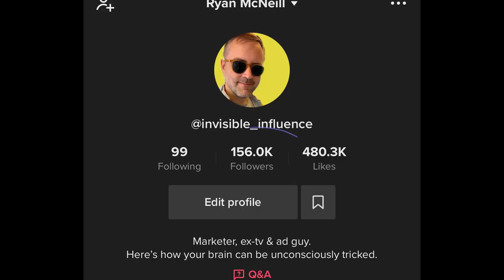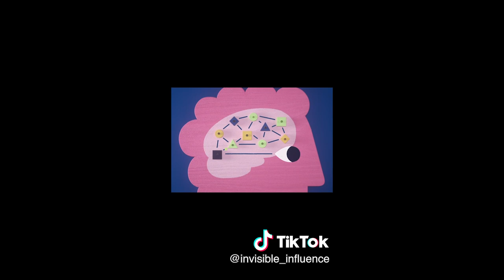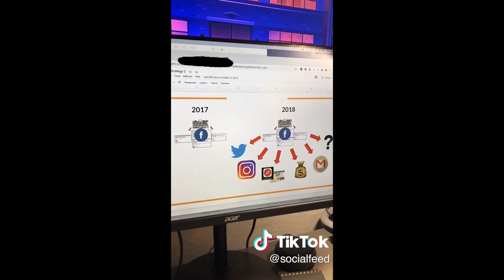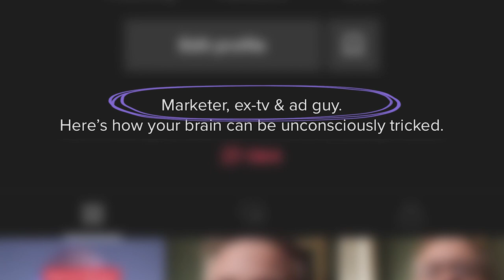How I Gained 100k TikTok Followers in 3 Days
I recently posted a video to TikTok that gained over 100k followers in one weekend. The thing is, it's not because the video was awesome. It's because it follows a formula that WORKS.

Even if you've never posted a video to TikTok, this video will walk you through all of the pieces you need to include in order to make your follower count explode.

The 5 parts of this formula are:
• A visual hook (or hook shot)
• An open loop (or curiosity hook)
• Establishing authority
• A value proposition
• A strong call to action (CTA)

I'll explain what each of these means plus give you a few more tips that have helped this and some of my other videos succeed on TikTok.

TikTok growth can be tricky as you try to figure out what content ends up hitting the For You Page (FYP), but this structure seems to work really well with TikTok's algorithm -- especially if your account is going to be educational in some way.

Part of the reason this formula is so effective is that it gets users to follow you and BECAUSE the video has a high "followers gained to view" ratio (FVG ratio), the Tick Tock algorithm will push it out to more and more people on the FYP. It's with this magical combination of pleasing viewers and the algorithm that your account ends up gaining so many new subscribers.

And thanks to Caleb Chin for sharing this idea originally on his TikTok